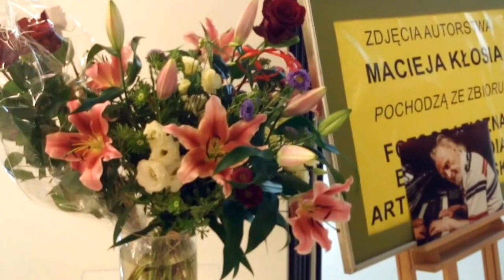DAMY RADĘ,GDY MAZUR ZA DORADZANIE NA STRONĘ PEPICZKÓW PRZEPĘDZIMY I PO LICHWIE!!!